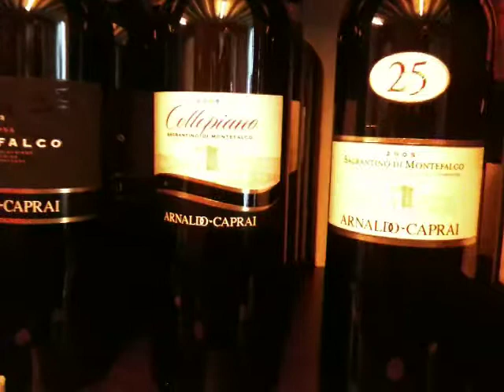Wine Bar and Espresso Bar at the San Francesco Church Museum in Montefalco, Italy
Have you ever performed in a church that had its own wine bar?